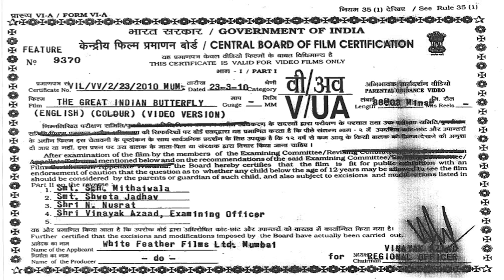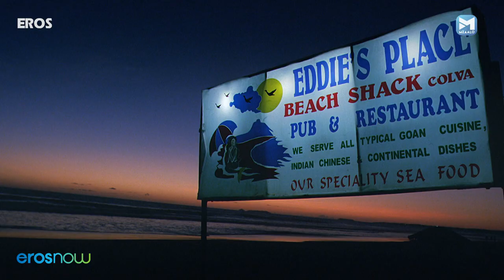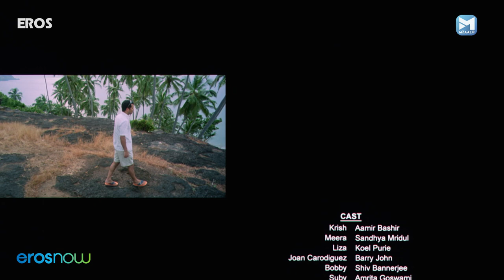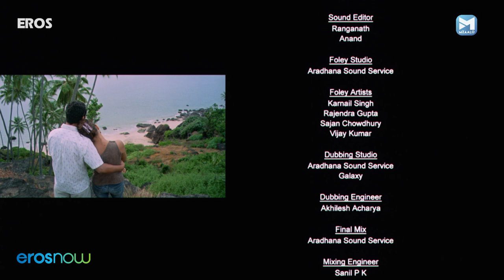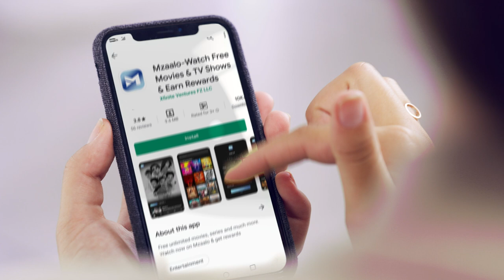The Great Indian Butterfly (HD) Full Hindi Movie | Aamir Bashir, Sandhya Mridul, Koel Puri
In the quest of finding a magical insect in Goa, a couple embarks on a journey of love, happiness, and self-discovery.